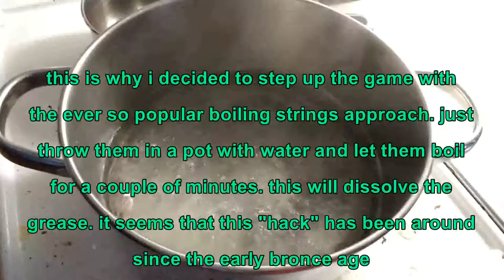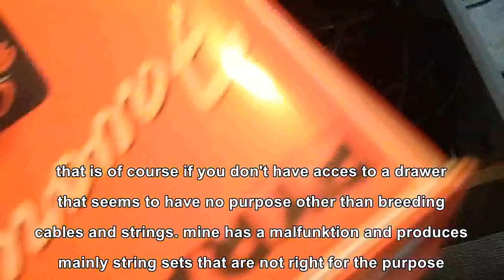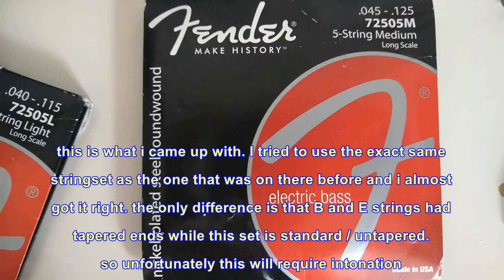Rejuvenating Strings and Old vs New String Comparison - on Bass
Side by side comparison starts at 3:55

I left the D.I. signal unprocessed for best comparability. All methods did something to the tone but in my mind nothing can sound as good as fresh strings after breaking them in.
I also want to emphasize that i really enjoy nickel plated steel strings, since they don't sound harsh and clanky even when fresh out of the package. In my humble opinion stainless steel strings feel worse and have a very narrow window of time where they sound good - so even after trying out DR, Rotosound, Warwick, Sandberg, GHS, D'addario and Ernie Ball stainless steel strings i will go with nickel plated any day! I even prefer these cheap fender ones.